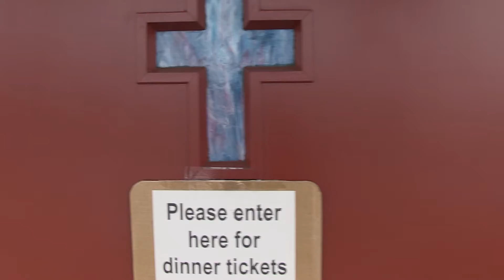Troop 1023 is grateful to Providence UMC